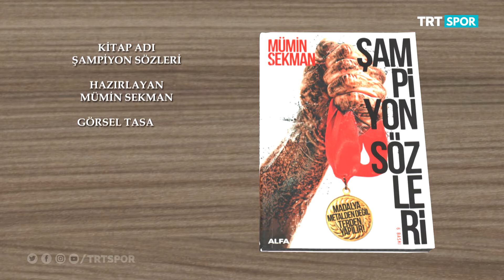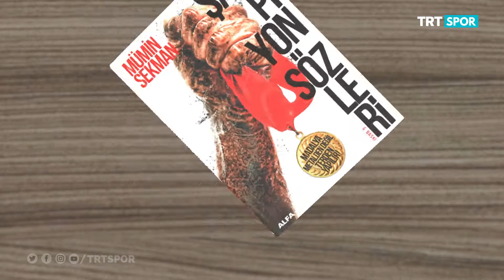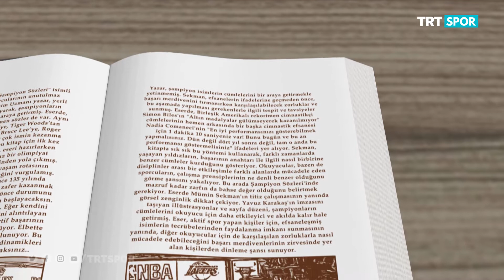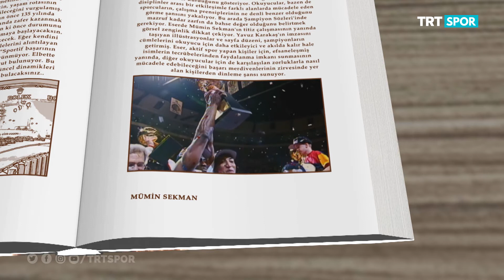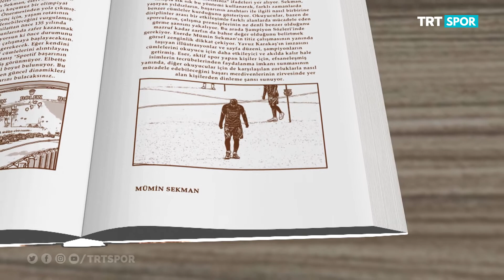Spor Kitaplığı 106. Bölüm - Sampiyon Sözleri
Spor Kitaplığı 105. Bölüm - Sampiyon Sözleri